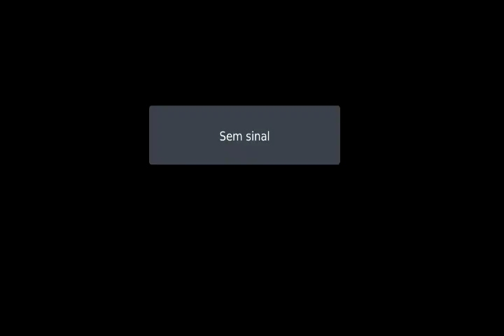O inverno voltou? A manhã foi de mínimas negativas no RS